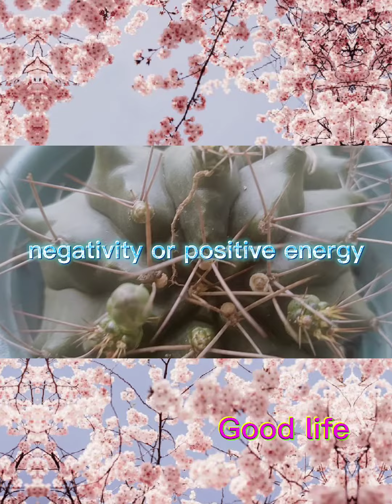CACTUS NAMULAKLAK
CACTUS NAMULAKLAK at nabighani ako sa ganda ng Bulaklak